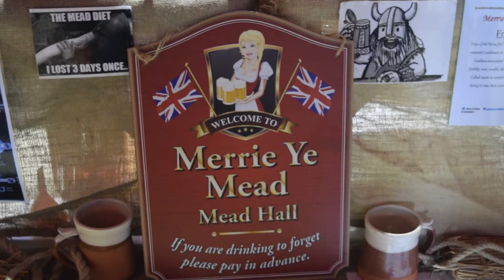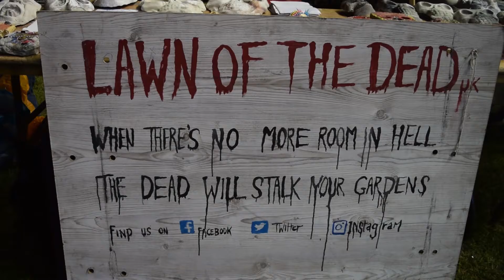Best of Wyntercon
The best of Wyntercon.

In it's fourth year, Wyntercon is Eastborne's award winning convention. It's a community driven non profit event based on family, crafts, science fiction, steam punk and so much more.